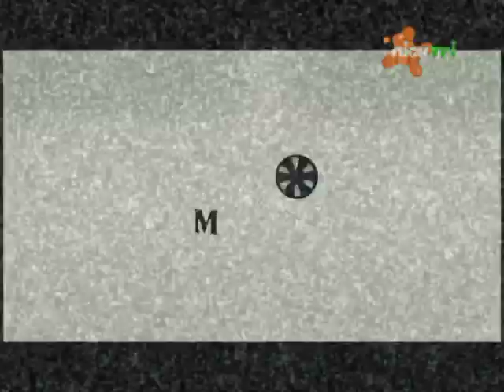NickTri Analog aircheck